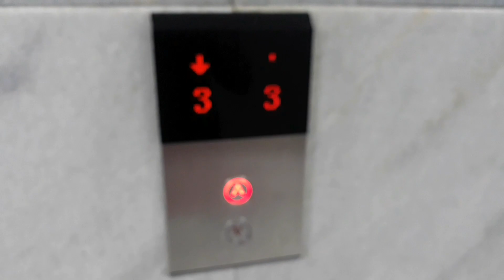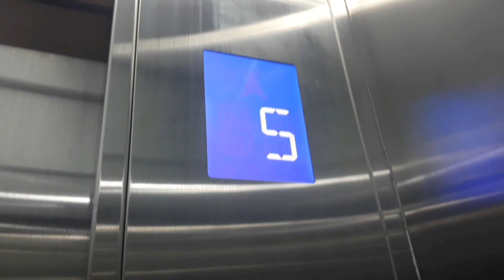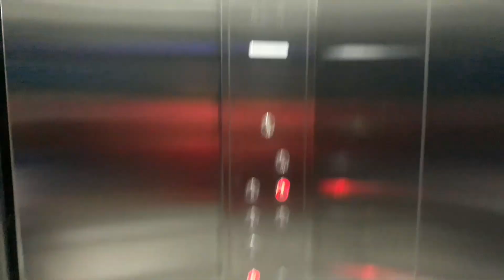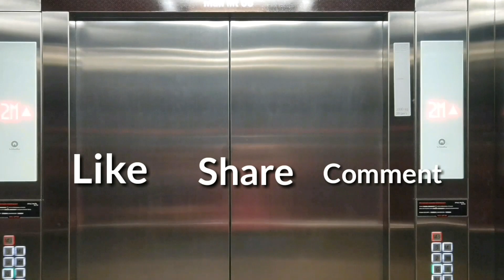iFE ( Mod from Thyssen ) Elevator @ WTC e - Mall Surabaya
It is unfortunate that Thyssen was replaced by iFE
This elevator has no bouncy ride and is quite fast leveling from the glass elevator

Elevator Information
Brand : iFE
Model : METIS
Installed by : PT. IFE Elevators Indonesia ( 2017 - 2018 )
History : Mod from 1989 Thyssen
Floor serves : 1, 2, 3, 4, 5, 6 ( 6 Floors )
Capacity : 14 Persons / 1050 kg
Fixtures : LED Dot Matrix + STEP buttons